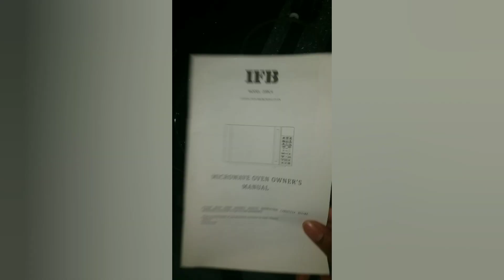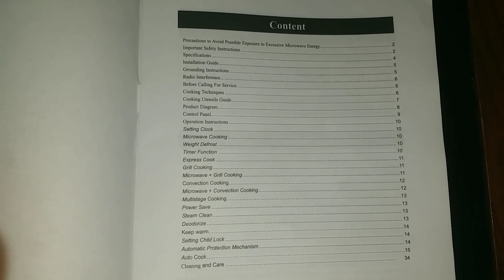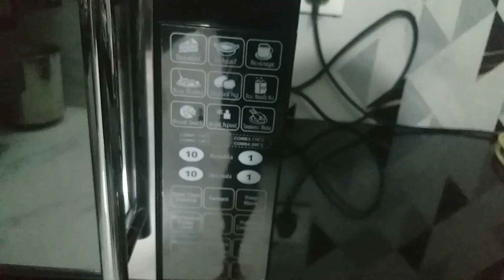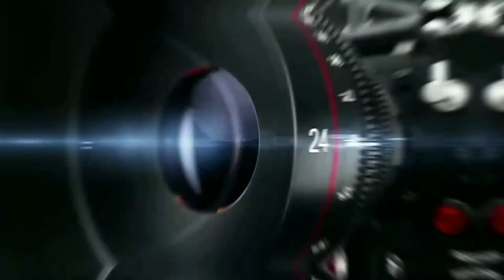Microwave Oven | IFB | IFB20BC4 | Grill | Convection | YoursRS | Rahul Saran | RS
HOPE U Guys LIKE MY VIDEOS..❤
Interact in Comment Section❤..
❤ Love You all❤TC